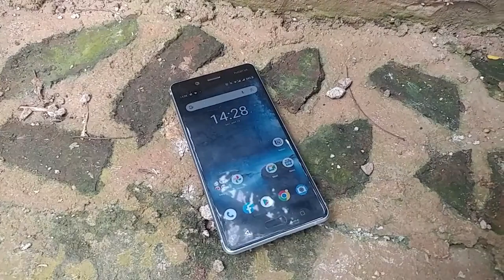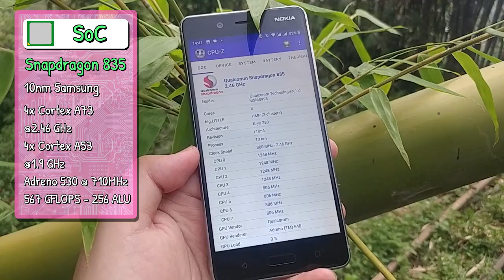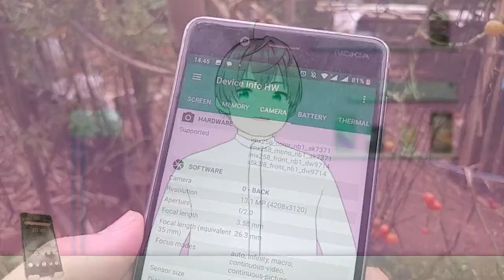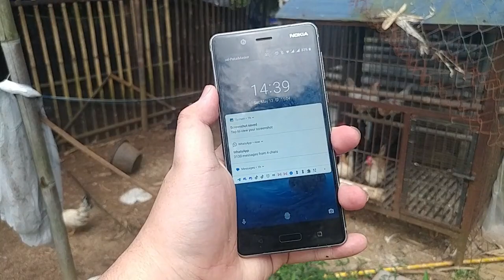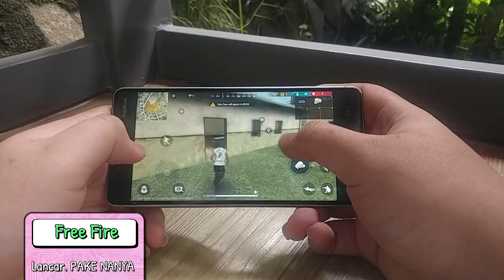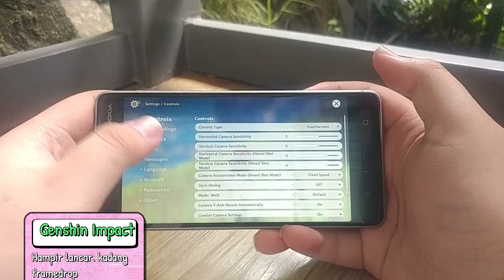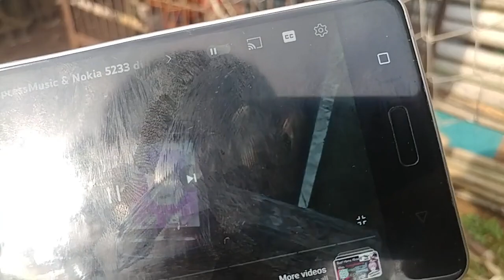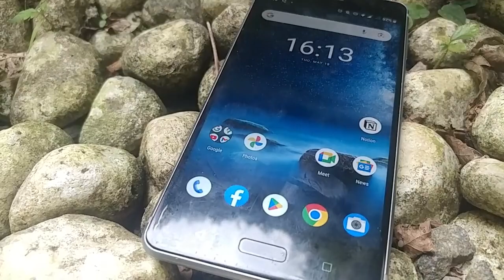Review Nokia 8 di tahun 2023 - Flagship Android pertama Nokia yang membosankan [vTuber Indonesia]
Kali ini saya akan review HP Flagship Android pertama dari Nokia yaitu Nokia 8. Ini adalah HP yang dirilis di tahun 2017. apakah HP ini masih worth it untuk dipakai di tahun 2023? simak video berikut

Ada kesalahan saat export video. gak tau kenapa ini kaya cursed gitu pas tes kamera tiba2 ada foto kodok bisu padahal gak saya tambahin disitu. malas export lagi

Timestamp:
00:00 Pembukaan dan sejarah
02:37 Spesifikasi
06:01 Tes Sosmed & Daily
06:48 Tes Gaming & Benchmark
10:11 Multimedia (Kamera & Audio)
11:19 Kesimpulan (Apakah Worth it?)